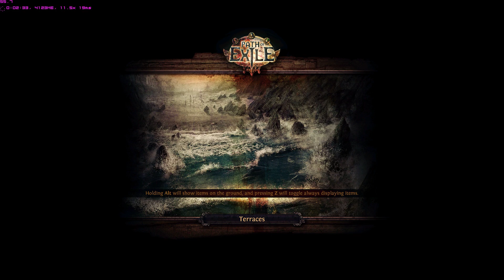Path of Exile - 12 Minute Turbo Solo (S03F035) - Ranger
Hi,
I am just an average casual gamer and this is a video of a Path of Exile 12 Minute Turbo Solo Race (S03F035) that I participated in. This video is just to highlight the basic game-play to achieve season reward points. Again this video is not for pro players; instead it is geared toward new players or players struggling to get reward points despite of their best efforts.
There are plenty of flaws and errors during the game-play and these videos just help to highlight those and in turn help in improving my rank. There are plenty of pro videos on how to approach Path of Exile races and you should definitely check those out for in-depth information.